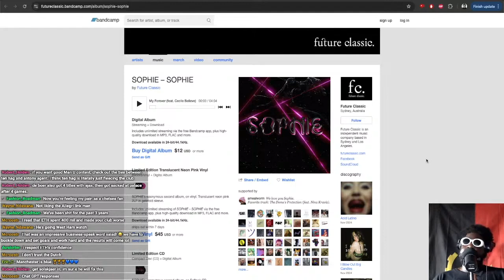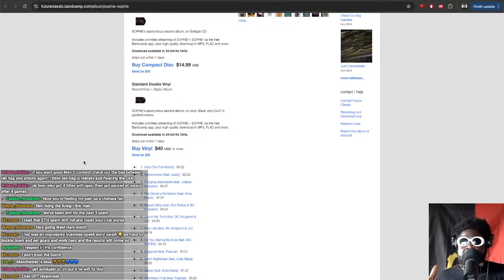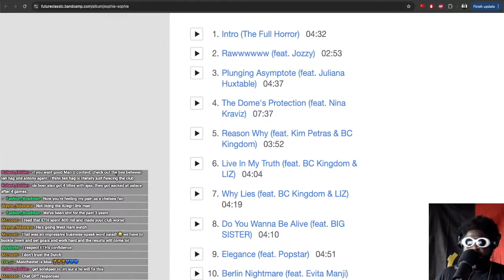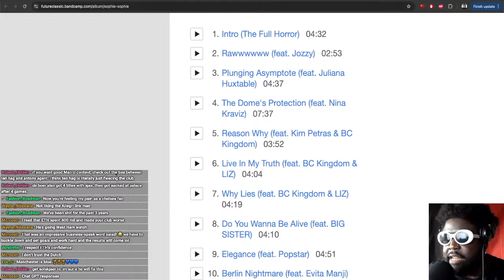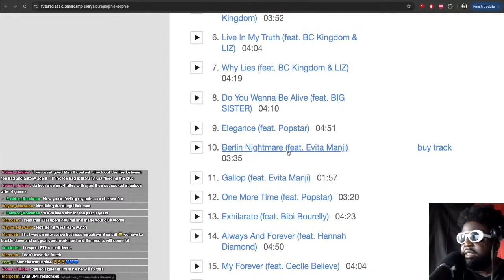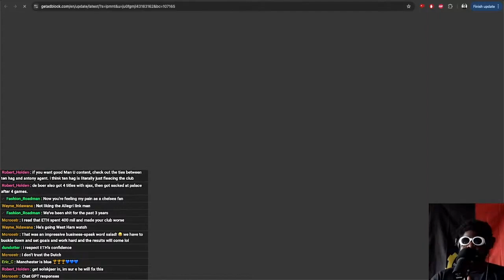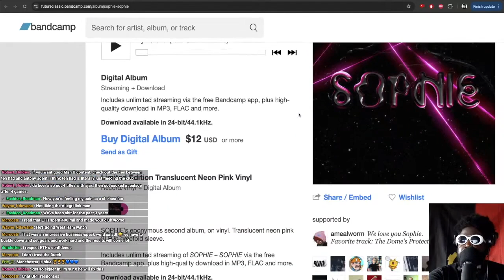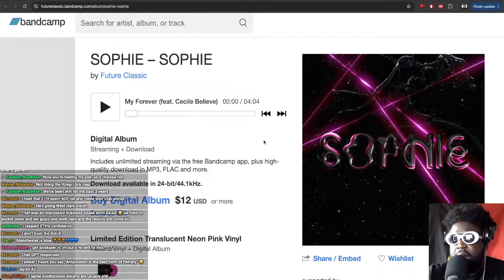SOPHIE's posthumous album is VERY BAD